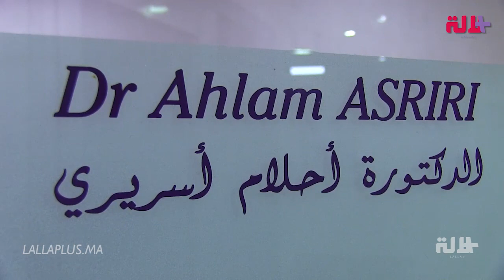دوره/ طريقة استعماله/ مخاطره.. معلومات تكتشفونها لأول مرة عن "البوتوكس" مع الدكتورة أحلام أسريري